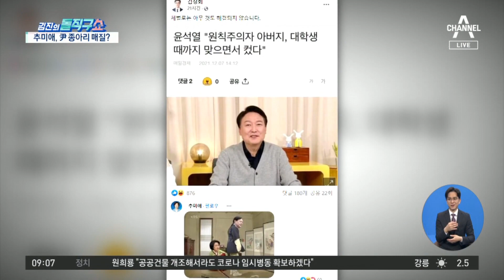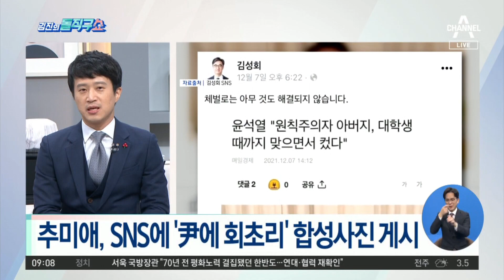추미애, SNS에 ‘尹에 회초리’ 합성사진 게시 | 김진의 돌직구 쇼 885 회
＂맞으면서 컸다＂는 尹에…합성사진 올린 추미애
추미애, SNS에 '尹에 회초리' 합성사진 게시

〈평일〉
08시 50분 김진의 돌직구 쇼
12시 00분 뉴스A 라이브
17시 20분 뉴스TOP10
19시 00분 뉴스A

〈주말〉
12시 10분 토요랭킹쇼·뉴스A 라이브
19시 00분 뉴스A